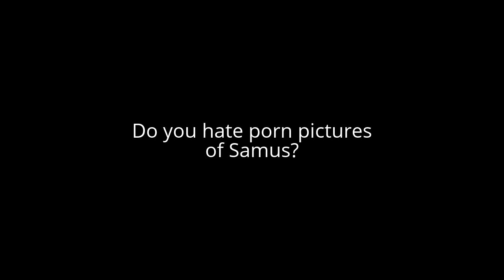Question #244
HELL YES (sorry for the caps) these porn pictures are disgusting and Samus is a good character from a great franchise called Metroid and I really fucking hate porn pictures of her but I am not going to take them seriously